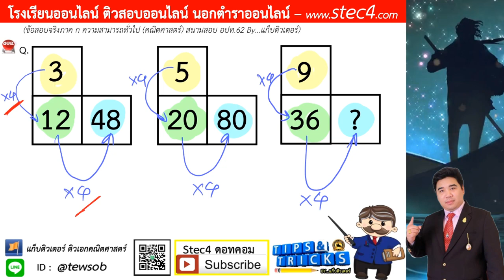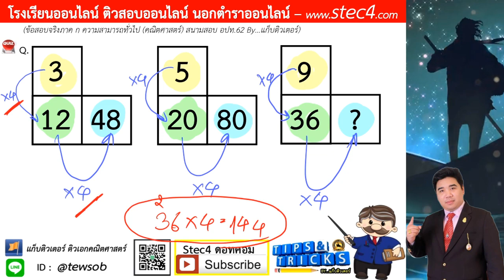[ข้อ 2] เฉลยละเอียด ภาค ก ความสามารถทั่ว (คณิตศาสตร์) สนามสอบ อปท.62 By...แก็บติวเตอร์